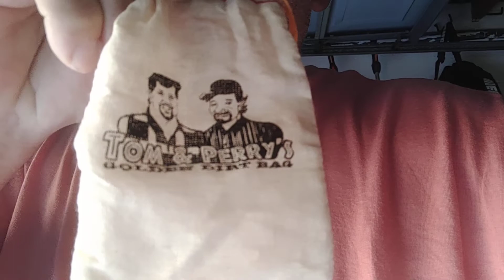Travel, Homesteading, and Gold prospecting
Just a man on a journey, looking for way to help others see how they can change and help their lives